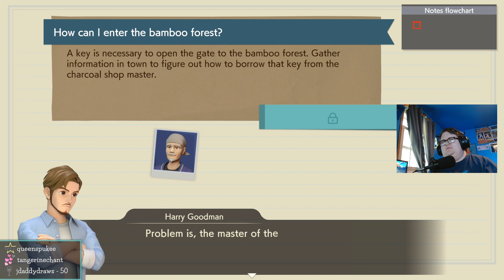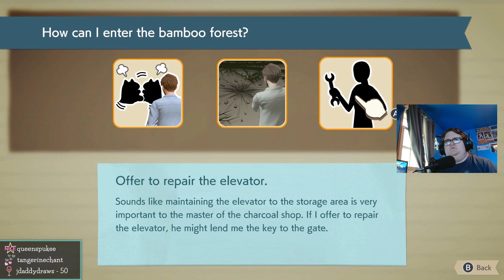Detective Pikachu Ep 48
Welcome to Detective Pikachu! The cute Pokémon is on another journey figuring out life and solving mysteries along the way! What kind of trouble could go wrong with this duo and what will they find?